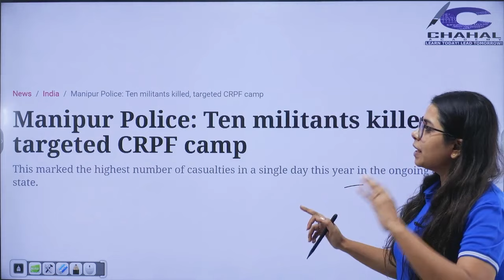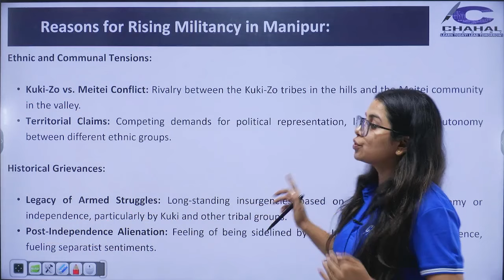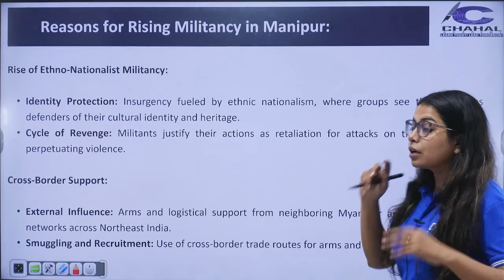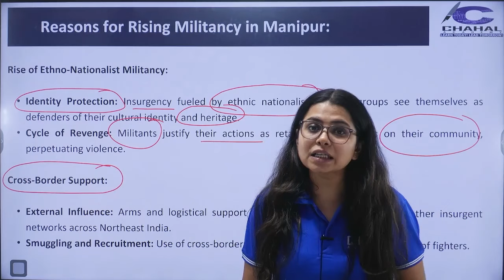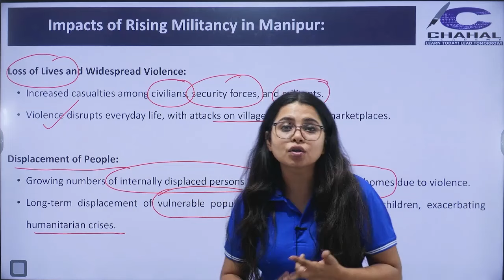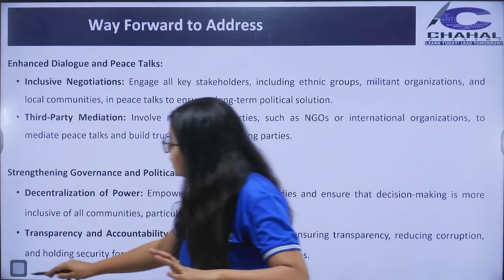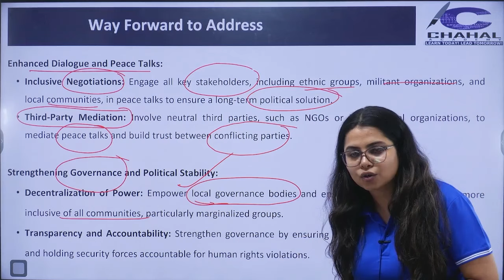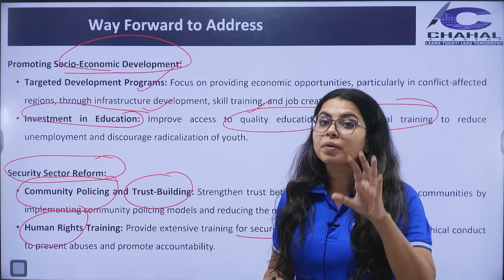Manipur On Boil Again | 10 Militants Killed in Gunfight After Attack On CRPF Camp | Explained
Manipur is once again witnessing intense violence, as 10 militants were killed in a gunfight following an attack on a CRPF camp. The escalating situation in the state has raised serious concerns over security and peace. In this video, we break down the recent attack, the ongoing conflict in Manipur, and the role of militants in the region. What led to this confrontation? What are the implications for the people of Manipur and the security forces deployed in the area? Watch this detailed explanation to understand the latest developments.